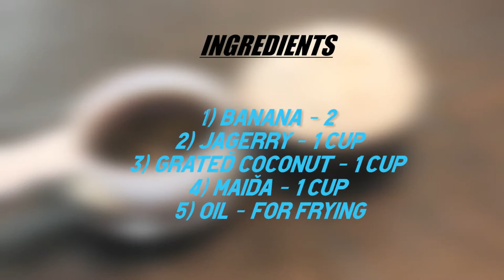EVENING SNACK | STUFFED BANANA FRY | KID'S SPECIAL | BANANA RECIPE | EASY & TASTY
Try and enjoy this tasty evening snack .